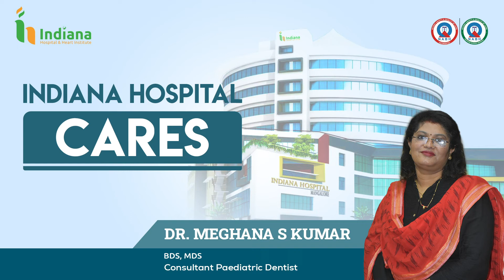Pediatric Dentistry | Paediatrics | Dentisit | Dr. Meghana | IHHI | Indiana Hospital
Children begin to get their baby teeth ​during the first 6 months of life. By age 6 or 7 years, they start to lose their first set of teeth, which eventually are replaced by secondary, permanent teeth.
A short video explaining about Pediatric Dentistry by
𝐃𝐫. 𝐌𝐞𝐠𝐡𝐚𝐧𝐚 𝐒 𝐊𝐮𝐦𝐚𝐫
Consultant Paediatric Dentist,
BDS, MDS

to know more about Indiana Hospital and its facilities.